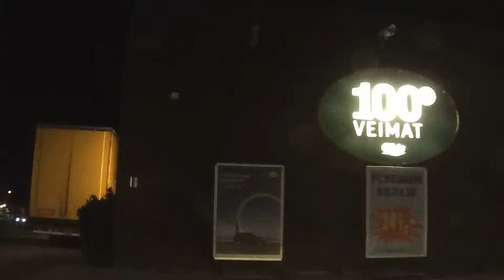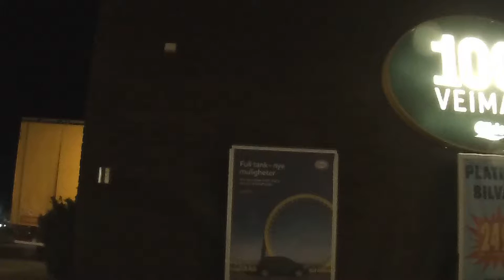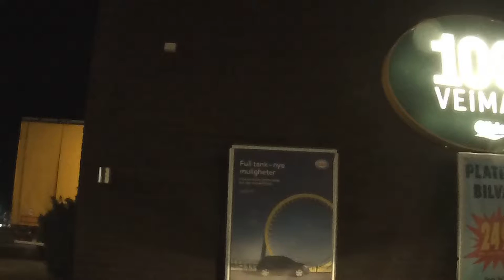Fra Portor, Drangedal, E18, Skien, Oslo, Oslo Furuset, 5.09.2014, del 6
Summer i Norge
Video roadbook
Norway, Norge, Norwegia